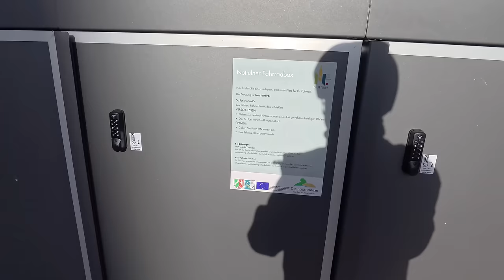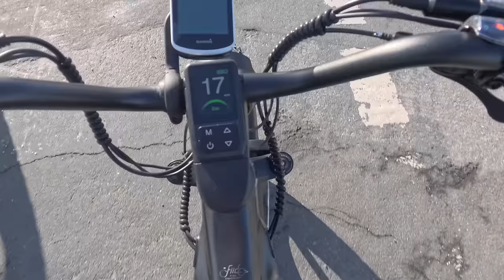2 Freunde, 2 E-Bikes, aber keine mobile Steckdose dabei… 😳🙈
Meine erste Tour mit meinem neune Fatbike, dem Titan von Fiido.

🚴‍♂️ mit dabei auf dieser Tour ist der @BlackMaxTV